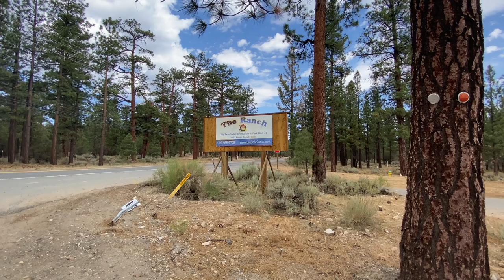Intense Workout at 7,000 Feet 5:08 average (NEWBURY PARK CROSS COUNTRY)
This was our second workout up at altitude. At this point we had been there for just under two weeks. It was meant to be a little harder than tempo effort. We ran a two mile warmup, them did 2x 2mile with 2 minutes of rest in between. The first rep was 10:12, and the second was 10:04. Training at altitude like this is a great way to get extremely fit, extremely fast.

follow Adam Olson on youtube!